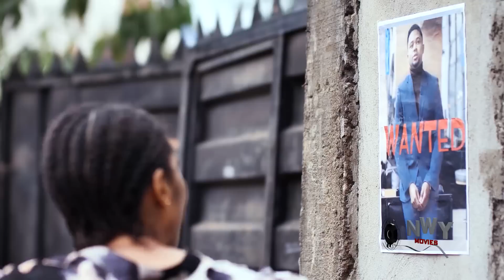He pretend As Old School To Find A Wife But Dey Later Find out He Is A Prince 9&10"-Mike Godson 2022